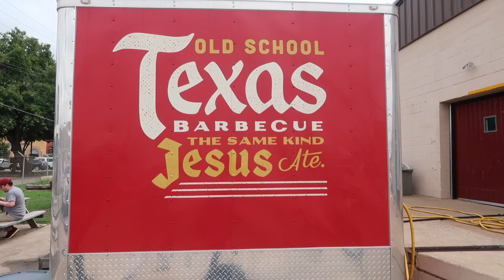4th STOP | Guess Family BBQ | Waco, TX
On our 4th stop, we visit Guess Family BBQ

We use the Canon G7X mark II.
The camera is mounted to the SunPak FlexPodDX Tripod.